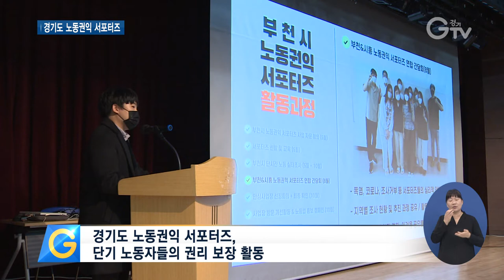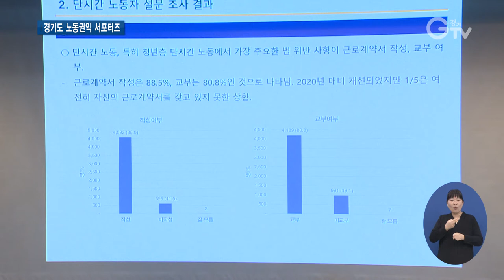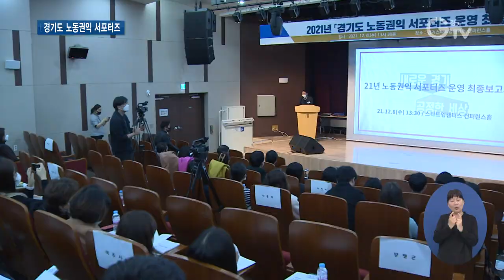알바생 권리 찾아주는 노동권익 서포터즈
[앵커멘트]
경기도는 편의점 등 소규모 사업장에 아르바이트생의 노동권이 제대로 지켜지고 있는지 살펴보는 노동권익 서포터즈를 운영하고 있는데요. 주휴수당이나 근로계약서 작성 등 알바생의 권리를 찾아주는 노동권익 서포터즈 활동을 김태희 기자가 현장 동행했습니다.

[리포트]
“주휴수당 알고 계세요?”
“네”
“일주일에 몇 시간 근무하세요?”
경기도 노동권익 서포터즈가 카페 아르바이트생에게 근무시간, 근로계약서 작성 여부 등을 물어봅니다.
놓치고 있었던 근로기준법에 따른 권리도 설명합니다.
아르바이트생은 도움이 된다는 반응입니다.
[인터뷰] 이광호/카페 아르바이트생
“개인이 알아보지 않으면 알아보기 힘들잖아요. 법이란 게…(노동권익 서포터즈가)어느 정도 노동자 개인에게는 도움이 많이 되는 거 같아요.”
경기도 노동권익 서포터즈는 단기 노동자들의 권리를 보장하기 위해 지난해
출범했습니다. 올해는 고양, 부천, 평택, 시흥 등 7개 시군에 총 35명의
서포터즈가 활동했습니다.
지난 6월부터 11월까지 편의점 등 총 4800여 개 소규모 사업장을
방문해 아르바이트생과 사업주를 대상으로 설문조사를 했습니다.

[인터뷰] 이영호/경기도 노동권익서포터즈 매니저
“일하는 데 귀찮은 데 이런 조사까지 하냐 이런 말씀을 하셨는데 저희가 끝까지 설득하면서 조사하고 노동법에 대해 설명해 드리니까 그제서야 ‘내가 이런 부분을 놓치고 있었고 권리를 보장받지 못하고 있었구나’ “
조사 결과 근로 계약서를 작성하지 않거나 교부하지 않은 비율은 30%에 달했습니다.
주당 15시간 이상 근무하는 노동자의 절반가량은 주휴수당을 지급받지 못했습니다.
[인터뷰] 차우진 /경기도 노동권익서포터즈
“올해 1100개 정도 조사를 했는데 그 중에 다 잘 지켜진 매장이 300개 내외입니다. 그만큼 아직 인식자체가 잘 안되고 있는 거 같아요. “

근로 계약서 작성과 최저임금, 주휴수당 지급 등 기본 근로기준법을 준수한 도내 소규모 사업장 990곳은 ‘우리 동네 안심 사업장’으로 인증됐습니다.
[인터뷰] 김진국/GS 점주
“기본적인 걸 지켜서 사업장 선정이 된 거 좋은 거 같고요. 좀 씁쓸하네요. 안 지켰다는 데가 좀 많다는 거잖아요…저희가 잘 해주면 근무하는 친구들이 손님들한테 더 잘해주니까 서로 상생할 수 있는 것 같아요. “
경기도는 올해 7개 시군에서 내년 12개 시군으로 노동권익 서포터즈를 확대 운영할 계획입니다.

[자막]

1.카페/부천시 중동

2.이광호/카페 아르바이트생

3.경기도 노동권익 서포터즈, 단기 노동자들의 권리 보장 활동

4.경기도 노동권익 서포터즈 운영 최종 보고회/ 경기스타트업 캠퍼스

5.이영호/경기도 노동권익서포터즈 매니저

6.차우진 /경기도 노동권익서포터즈

7.김진국/GS 점주

8.촬영,편집/ 김광석